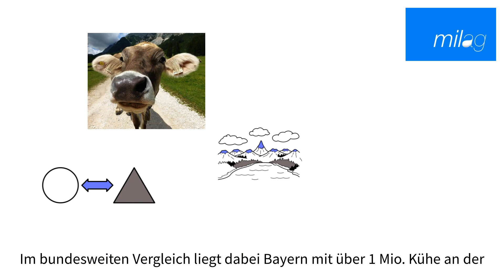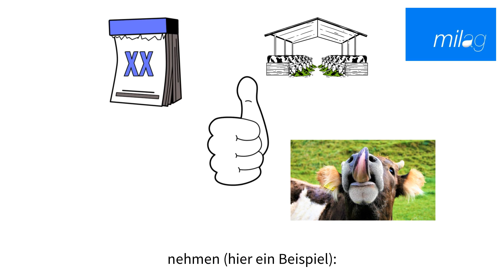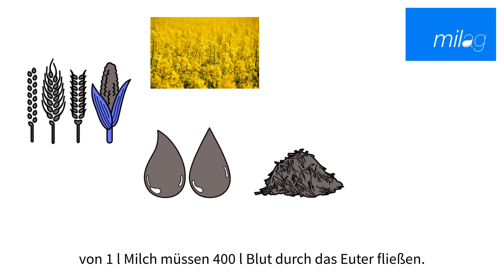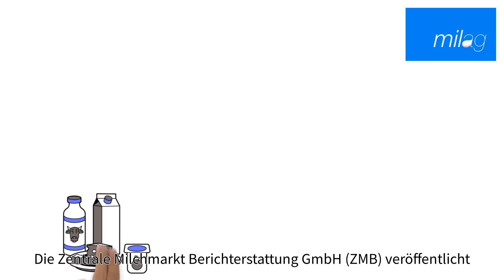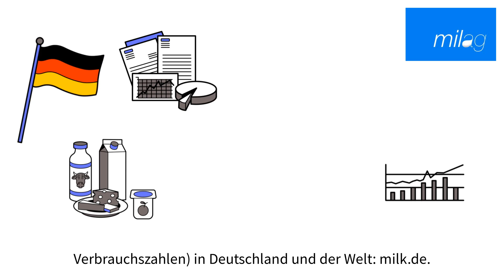Wie viele Milchviehbetriebe gibt es? Wie viele Milchprodukte essen wir jährlich? Hier erfahrt ihr es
Wie viele Milchkühe gibt es in Deutschland? Und auf wie vielen Betrieben leben sie? Was muss eine Kuh täglich fressen? Und wie viel Milchprodukte isst ein Durchschnittsmensch in Deutschland jedes Jahr? Statistische Zahlen sind mit Vorsicht zu genießen - die Angaben zu Kühen und Betrieben z.B. sind von Anfang November 2022 (und waren wahrscheinlich Ende November 2022 wieder überholt). Außerdem: Es gibt Kühe, die weitaus mehr als 8500 kg Milch pro Jahr geben (bis zu doppelt so viel), und auch Kühe, die länger als 305 Tage im Jahr gemolken werden. Trotzdem helfen diese Zahlen einen Einblick in die Milchwirtschaft zu gewinnen - einem wichtigen und leckeren Wirtschaftszweig bei uns in Deutschland!